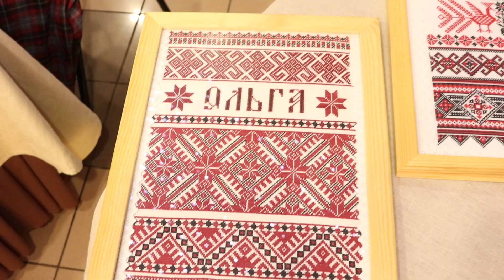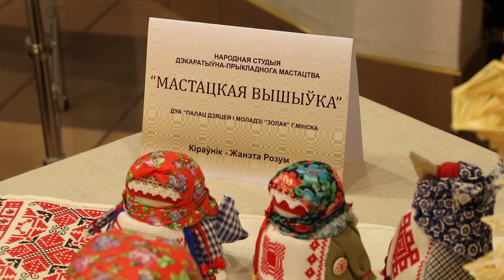В Минске состоялся гала-концерт фестиваля народного творчества "Сузор'е"